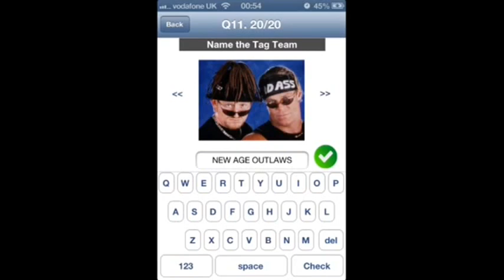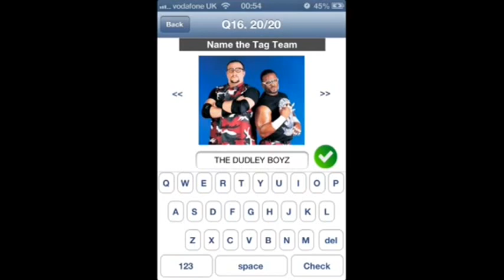WWE Quiz - Name the Tag team Answers